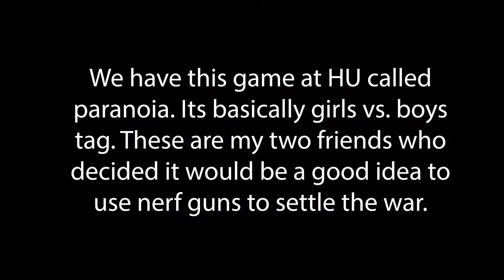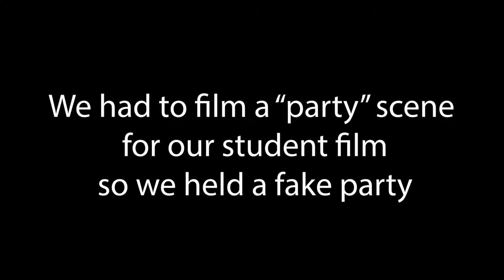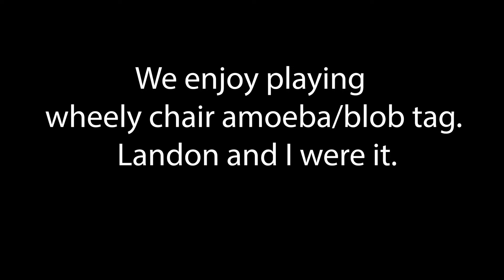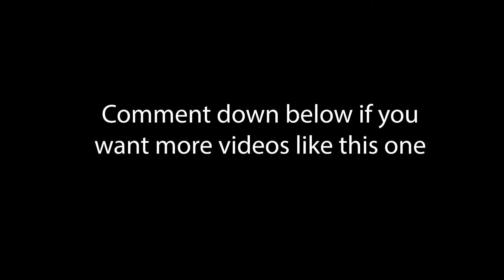WE throw a PARTY!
S2E16- Katie drinks pee and we throw a party.